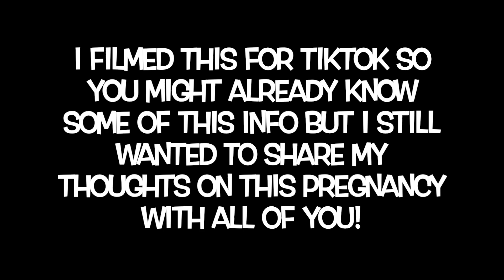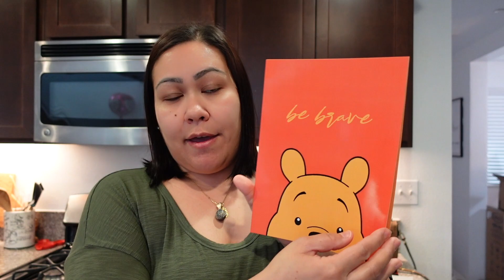40 AND PREGNANT! LET'S TALK ABOUT IT! - March 14, 2023